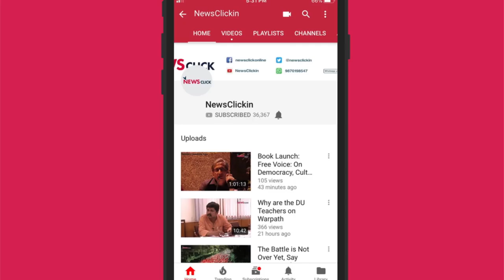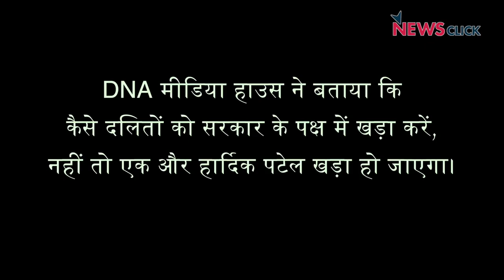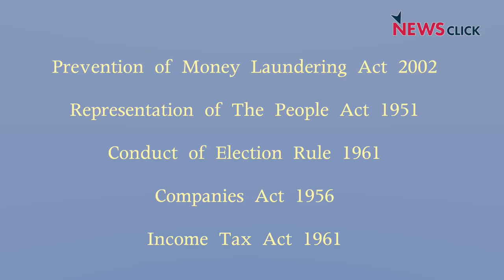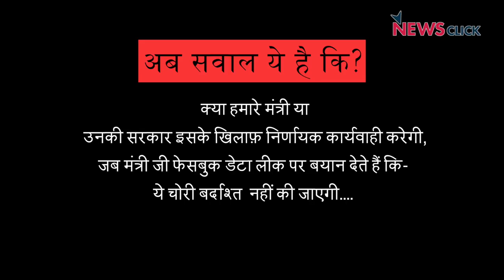कोबरापोस्ट स्टिंग से सामने आए बिकाऊ मीडिया संस्थानों के नाम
खोजी पत्रकारिता के नाम से पहचाने जाने वाली न्य़ूज पोर्टल “कोबरापोस्ट” के स्टिंग ऑपरेशन से सामने आए कुछ बिकाऊ मीडिया सस्थानों के नाम। स्टिंग ऑपरेशन में पता चला कि कैसे ये संस्थान पैसे के बदले हिंदुत्व को बढ़ावा देने पर राजी हो गए। साथ ही विपक्षी नेताओं के लिए आपत्तिजनक शब्दों को अपनी ख़बरों में प्रयोग करेंगें।